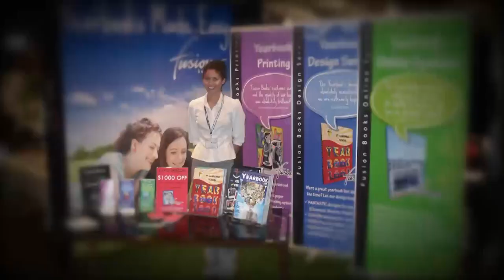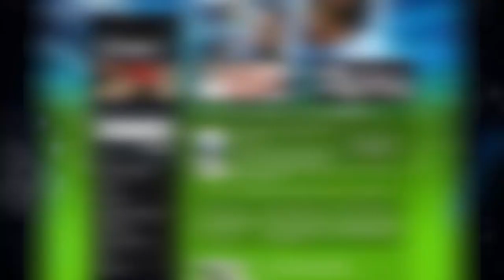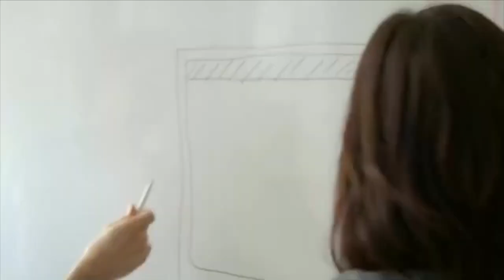THIS is What Successful People Do When They're Rejected